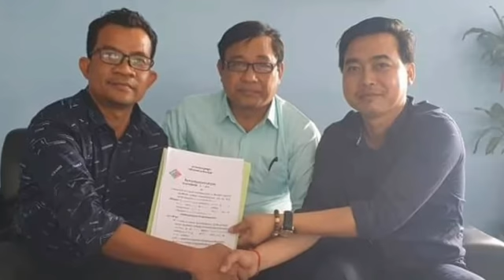លោកK01 បានបង្កើតមុខជំនួញថ្មីរបស់ខ្លួនយ៉ាងធំ គឺបើកហ្គារ៉ាសលក់រថយន្ត ដោយបងប្អូនអាចបង់រំលស់បាន នឹងទទួលប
លោកK01 បានបង្កើតមុខជំនួញថ្មីរបស់ខ្លួនយ៉ាងធំ គឺបើកហ្គារ៉ាសលក់រថយន្ត ដោយបងប្អូនអាចបង់រំលស់បាន នឹងទទួលបានតម្លៃពិសេស K01 has set up its first major business opening a garage for car sales with siblings paying a premium price.